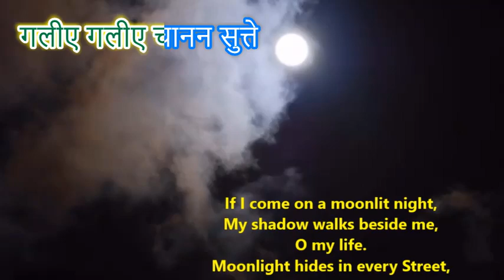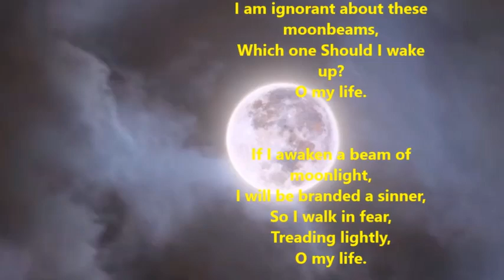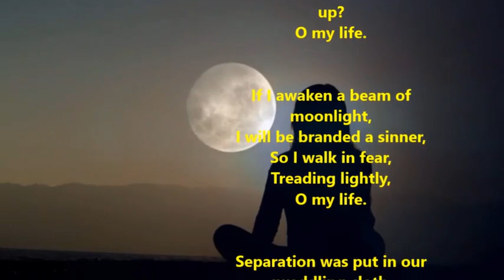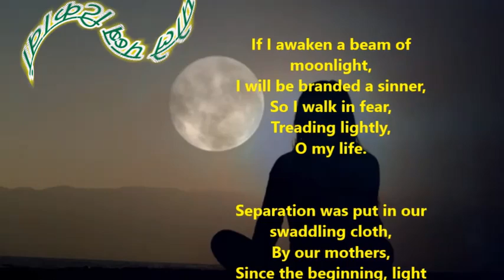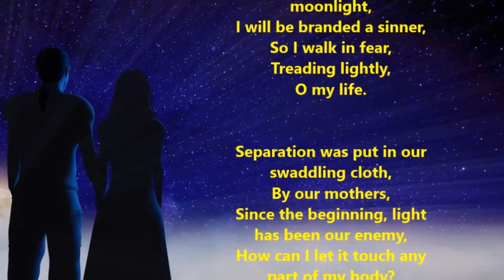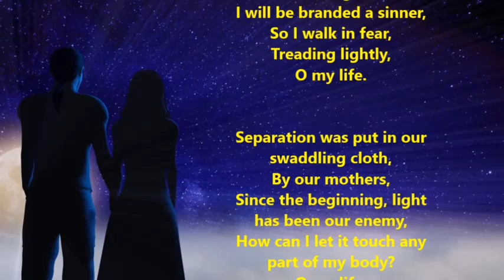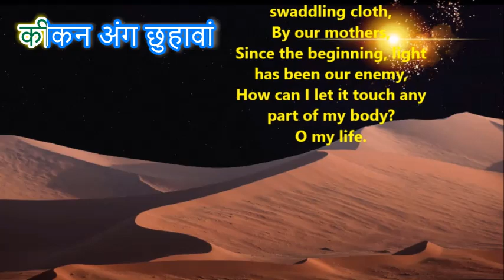रात चाननी मैं टुरां//Shiv Kumar Batalvi with English translation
रात चाननी मैं टुरां
मेरा नाल टुरे परछावां
जिन्दे मेरीए ।

गलीए गलीए चानन सुत्ते
मैं किस गलीए आवां
जिन्दे मेरीए ।

ठीकर-पहरा देन सुगंधियां
लोरी देन हवावां
जिन्दे मेरीए ।

मैं रिशमां दा वाकफ़ नाहीं
केहड़ी रिशम जगावां
जिन्दे मेरीए ?

जे कोयी रिशम जगावां अड़ीए
डाढा पाप कमावां
जिन्दे मेरीए ।

डरदी ड्रदी टुरां निमाणी
पोले पब्ब टिकावां
जिन्दे मेरीए ।

साडे पोतड़्यां विच बिरहा
रक्ख्या साडियां मावां
जिन्दे मेरीए ।

चानन साडे मुढ्ढों वैरी
कीकन अंग छुहावां
जिन्दे मेरीए ?

जिन्दे मेरीए ।

जिन्दे मेरीए ।

If I come on a moonlit night,
My shadow walks beside me,
O my life.

Moonlight hides in every path,
Which path should I take?
O my life.

The night-scents are vigilant,
The wind is soothing,
O my life.

I am ignorant about these moonbeams,
Which one will awaken?
O my life.

If I awaken a beam of moonlight,
I will be branded a sinner,
O my life.

So I walk in fear,
Treading lightly,
O my life.

Separation was put in our swaddling cloth,
By our mothers,
O my life.

Since the beginning, light has been our enemy,
How can I let it touch my limbs?
O my life.

If I come to you on a moonlit night,
O my life.

Moonlight hides in every lane
Which lane should I take?
O my life.